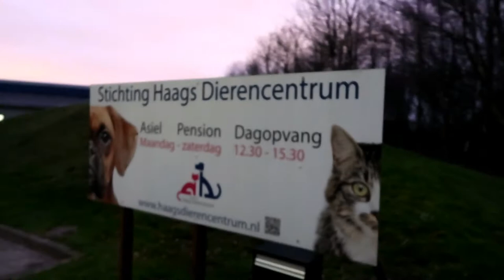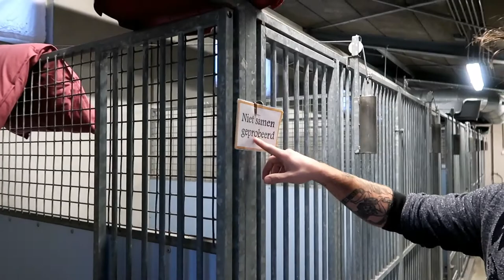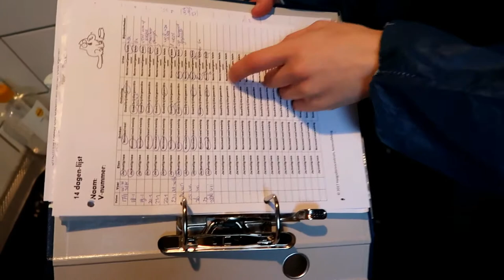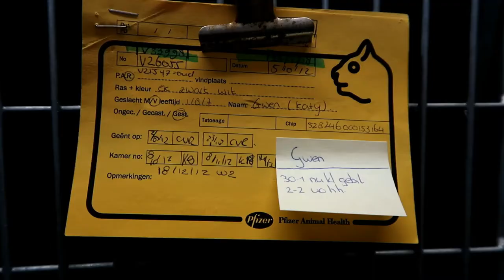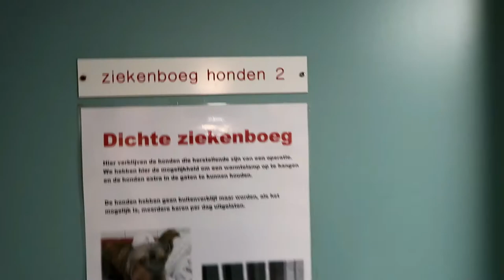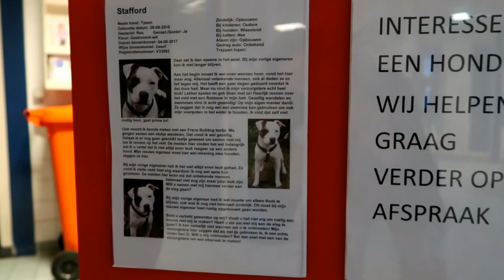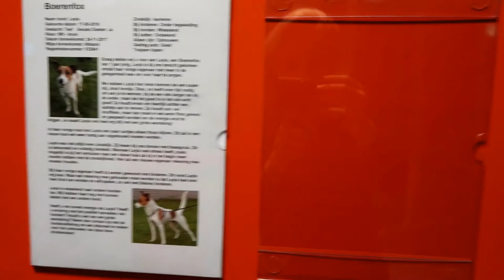Vlog || # 36 || Awareness Vlog - Haags Dierencentrum